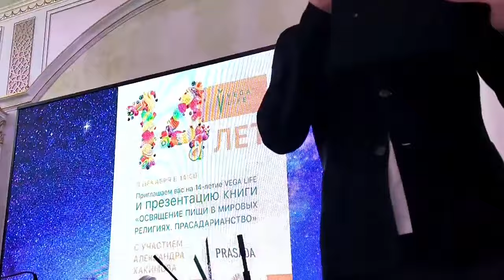02/12/2023, Самое сокровенное знание. Мантра-медитация - Александр Хакимов, Алматы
● Тонкие праны и состояние ума – 1:00
● Высочайшая ступень йоги–  25:00
● Абсолютный уровень культуры человека – 45:00
● Чудеса от повторения маха-мантры – 1:02:00
● Женщина — хозяйка материального мира – 1:10:23
● Целибат в семье – 1:24:00
● С чего начать духовную практику мусульманке – 1:27:20
● Пять видов генеральной йоги – 1:28:40
● Выход из тела — большой риск подселения кого-то в ваше тело – 1:34:20
● Муж и жена — это судьба – 1:40:00

Цитаты
● Чтобы понять Абсолютную Истину, нужно успокоить ум. В каком качестве находится ум, в таком качестве человек видит окружающий мир.
● У человека есть свобода выбора — у него есть возможность нарушить законы. Человеку дается свод законов. Если мы понимаем, что хорошо, а что плохо, что должны, а что не должны делать, то мы можем почувствовать равновесие, некое счастье — чувство, что поступаем правильно, — и страдания отступают.
● Если взять девяносто девять имен Аллаха и проанализировать их, то можно вывести ум на духовный уровень. Но почему это не всегда происходит? Потому что мы повторяем их с материальными желаниями. Мы не можем услышать суть, мы сосредоточены на плодах. Нужно исполнять свой долг и думать о Боге: действовать ради блага Полного Целого.
● Если я получаю знание о том, что «я — не это тело» не от духовного учителя, то происходит страшное — я могу выбрать себе любой пол. Я буду тем, что я о себе сам подумаю — мальчик я или девочка. Видите, как можно извратить информацию из Вед? Почему так? Потому что она была получена из неверного источника. Если мы получим это знание от духовного учителя, то мы не сможем извратить эту информацию. Настоящее равенство — это не равенство тел, это отсутствие зависти. Вот оно равенство, это единство в любви и заботе. Без духовной составляющей невозможно воплотить высшие принципы йоги.

Дорогие друзья, при желании вы можете сделать пожертвования от вашего сердца